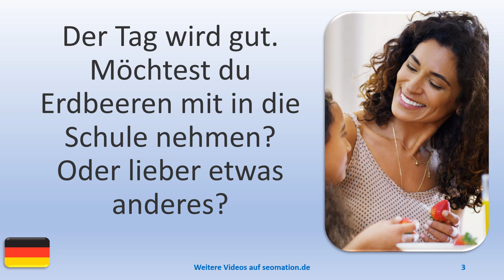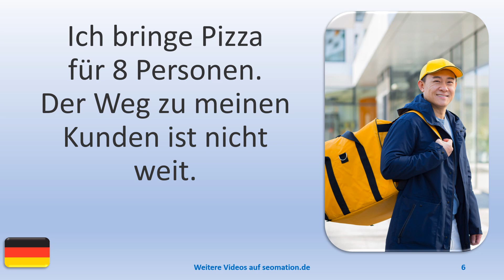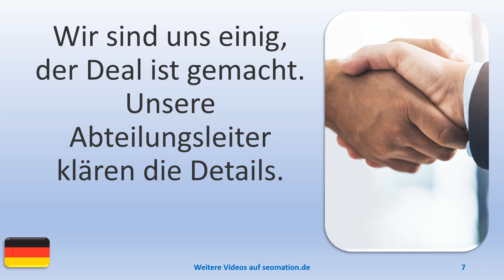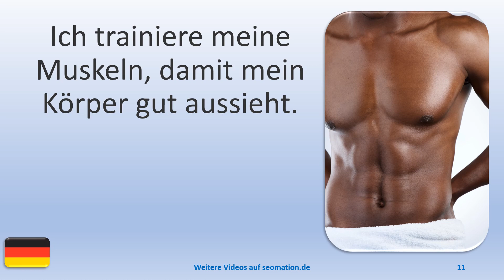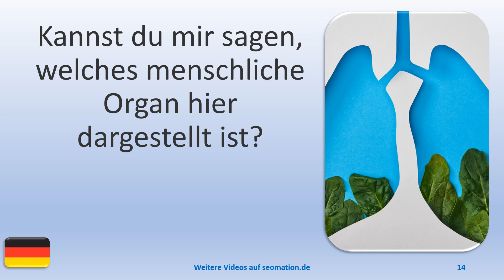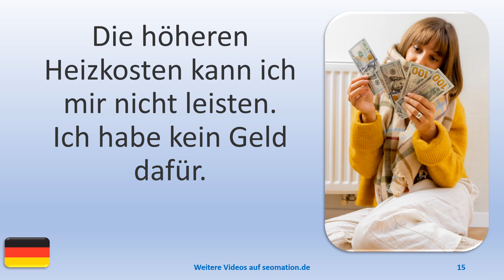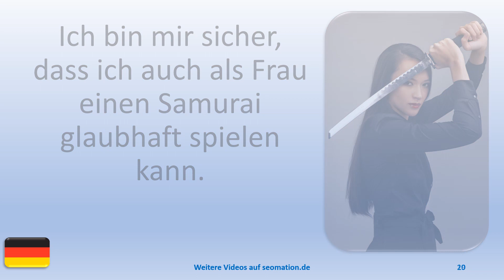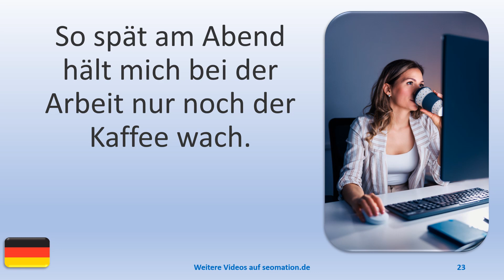▶️3911▶️ Ich lerne Deutsch mit Texten und Bildern in unterschiedlichen Situationen.